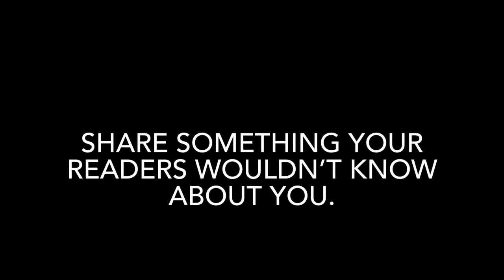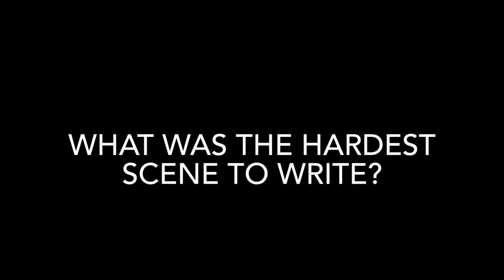Authority Figures Podcast: Episode 1 – Ben Oliver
In the first episode of the Authority Figures podcast series for Teens, join our young volunteer Chandni as she interviews author and teacher Ben Oliver, who discusses his sci-fi novels The Loop and The Block, the hidden messages in his books, and his love of the Goosebumps series as a child.

Ben’s books are aimed at Teens aged 13 and over and the podcast may contain challenging topics for some young readers.